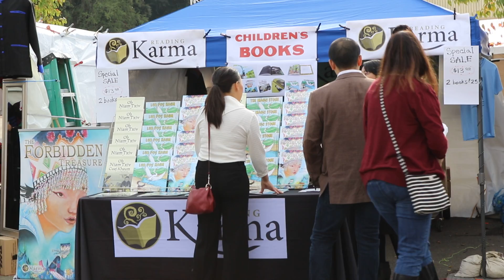Sacramento New Year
Hmong New Year, Sacramento New Year, international new year, Minnesota new year, Wisconsin new year, Oroville New Year